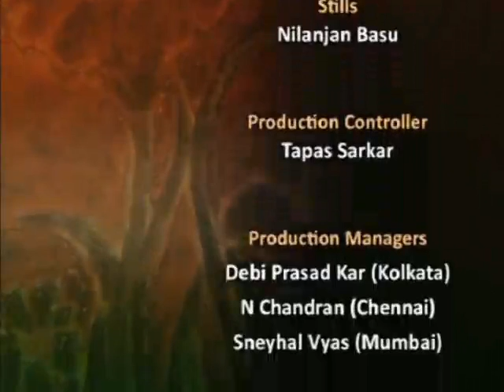Experience the full magic of 'Jana Gana Mana.mp4